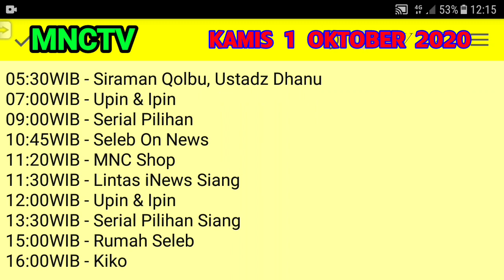Kembalinya Raden Kian Santang | Jadwal MNCTV hari ini 1 OKTOBER 2020